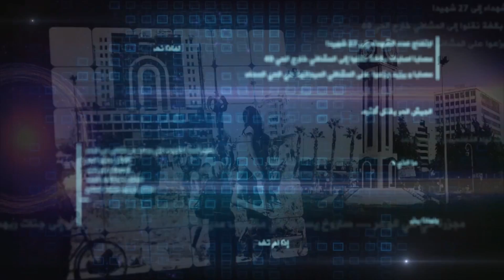هنا حمص (107): ماذا ومن وراء محاولات إعادة اللاجئين السوريين في عرسال لبنان إلى حمص والقصير؟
ضيفا الحلقة:
- باسل عز الدين - مدير مكتب وكالة قاسيون بحمص - الرستن.
- حسين أبو علي - ناشط إعلامي.
وعلى التردد: 11595 عمودي، الترميز 27500 ، معامل التصحيح 3/4